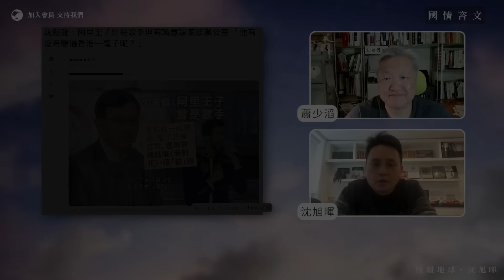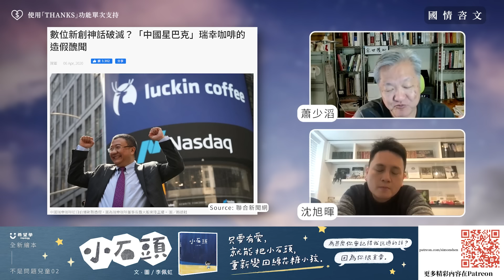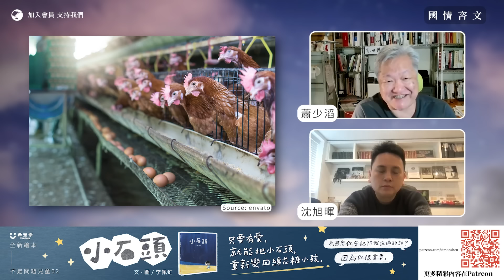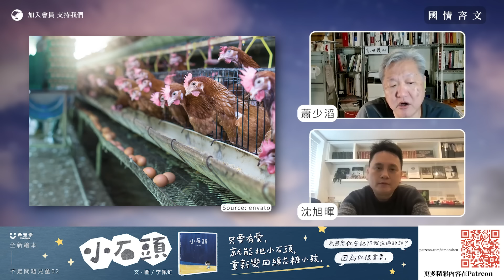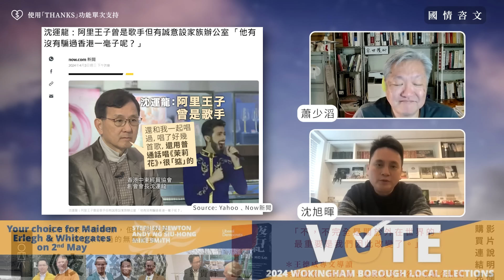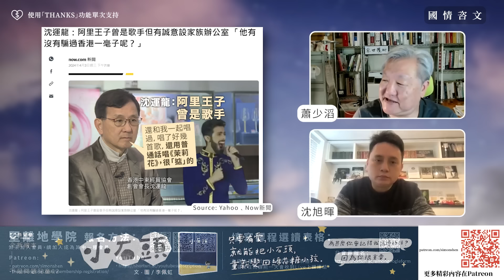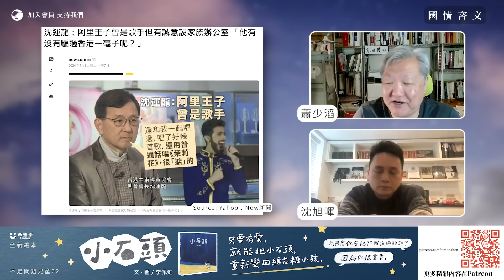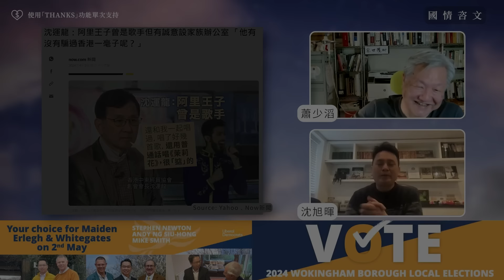【國情咨文 070 🇦🇪🇭🇰🇺🇸🇨🇳💰】蕭少滔：笑談國際金融雞棚史：馬多夫650億美元龐氏騙局・瑞幸咖啡成為「全球最大咖啡連鎖店」・「杜拜王子」真的「無呃你香港一毫子」嗎？（中文字幕）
「杜拜王子」團夥以幾十年前的懷舊方式「搭棚」，很快原形畢露，那麼在國際金融界，又有哪些「棚」可以成功混得一口「大茶飯」？投資銀行家蕭少滔會和我們分享他在業界目睹的種種「搭棚」趣聞，由美國大鱷馬多夫的650億美元龐氏騙局，到中國瑞幸咖啡忽然成為「全球最大咖啡連鎖店」，都顯得這門「學問」「博大精深」。雖然「杜拜王子」團夥聲稱「無呃你香港一毫子」，但蕭少滔認為這次事件已經嚴重打擊香港過往累積百年的聲譽，令外界對「新香港」的 due diligence 再也沒有信心，變相令人日後在「新香港」再難「搭靚棚」，影響可能非常深遠。

⏺ 「杜拜王子無呃過香港一毫子」：Social Capital、Intangible Asset 不是錢？